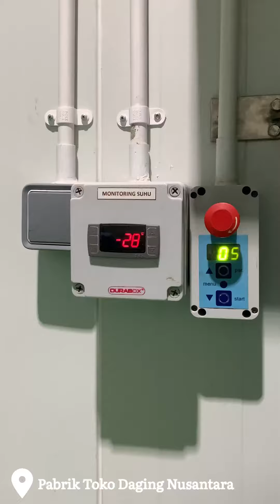27 Maret 2023